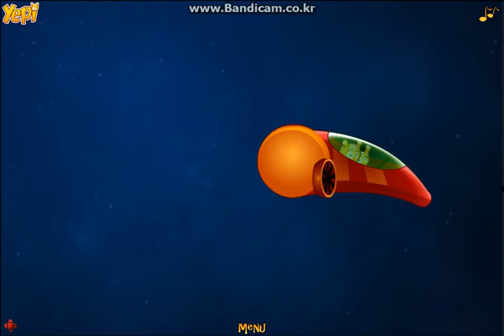Escape From Yepi Planet Gameplay Part 2